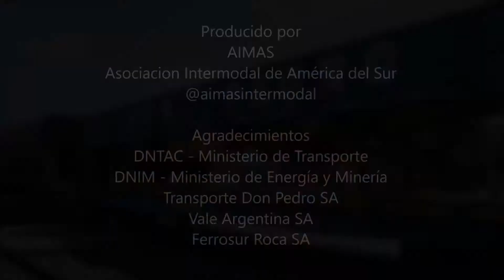Pruebas implementación intermodal transporte de cargas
AIMAS, Asociación Intermodal de América del Sur colaboró con la ejecución de los ensayos técnicos impulsados por la Dirección Nacional de Transporte Automotor de Cargas (DNTAC) del Ministerio de Transporte de la Nación, para probar y movilizar semirremolques sobre vagones sin carga entre Spegazzini en gran buenos aires y el puerto de Bahía Blanca.

Durante diciembre de 2017 y enero de 2018 se realizaron tres pruebas para verificar procesos para la implementación del intermodalismo entre camiones y trenes en Argentina, luego de mas de 40 años de olvido del sistema.

Bajando los costos logísticos!!!